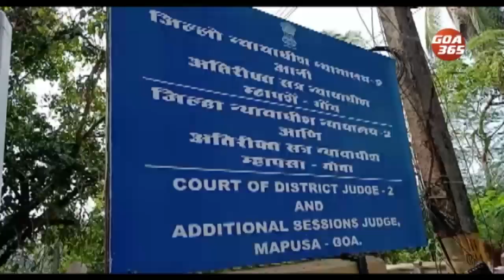Panaji police station attack case adjourned to 18th April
The District and Additional Session court has once again adjourned Panaji police station attack case. The court has now fixed the matter on 18 April to fix charges. The court had last heard the matter on 17 February after accused Jennifer and Atanassio Babush Monserrate and Tony Rodrigues filed for exemption that was granted.